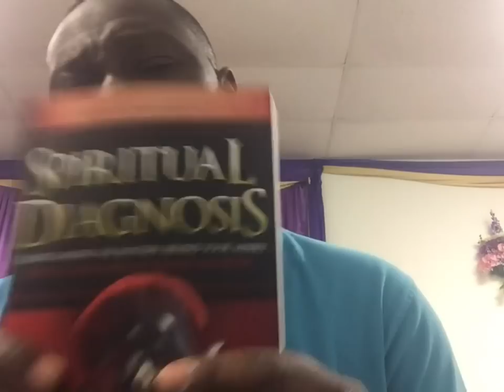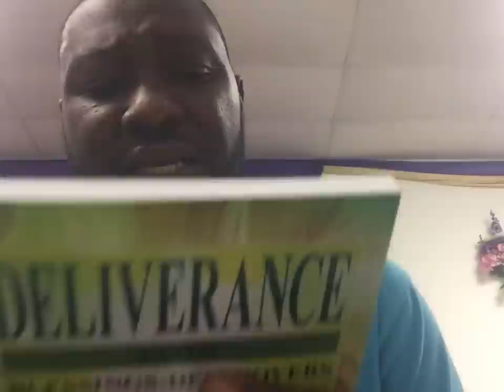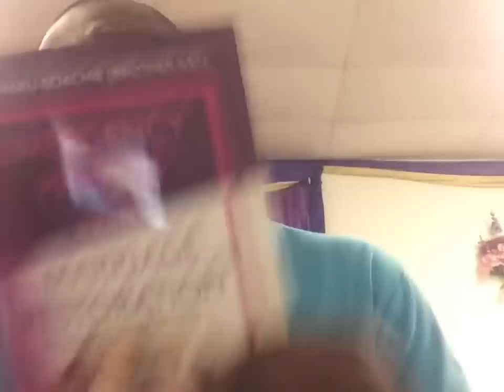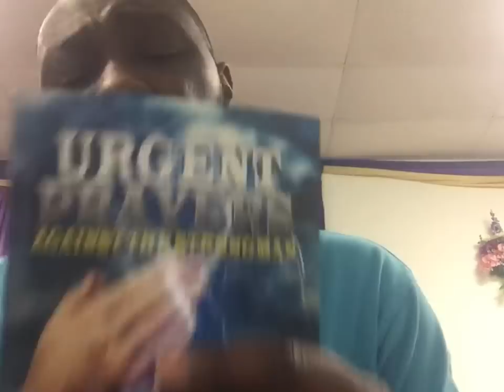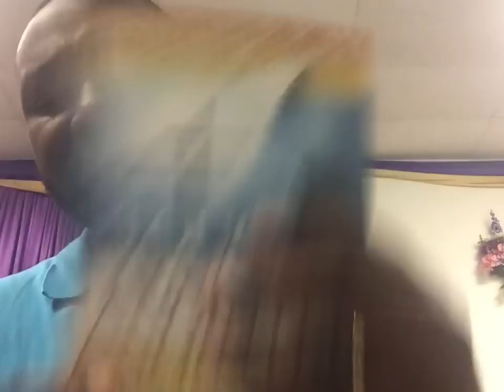SPIRITUAL MARINE KINGDOM IS REAL: “ CITY UNDER THE SEA” "INCUBUS & SUCCUBUS" “REV. KAY ELBLESSING”